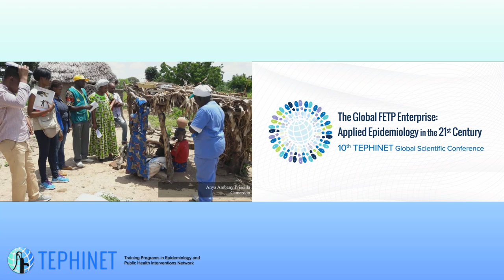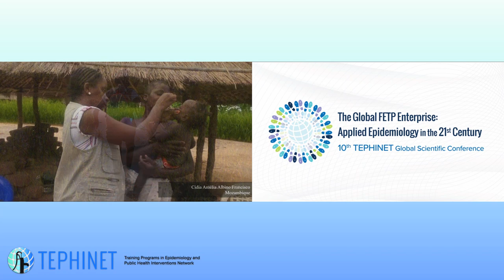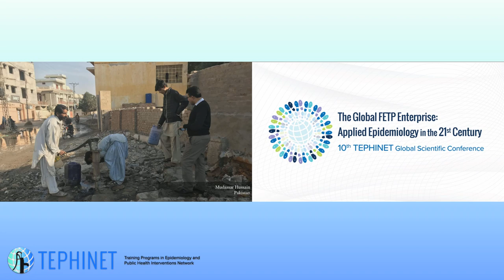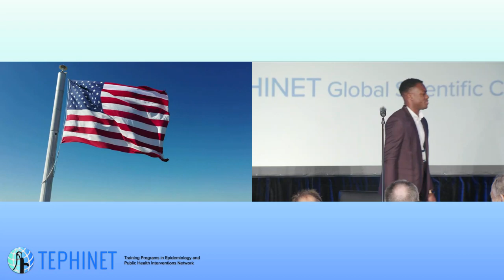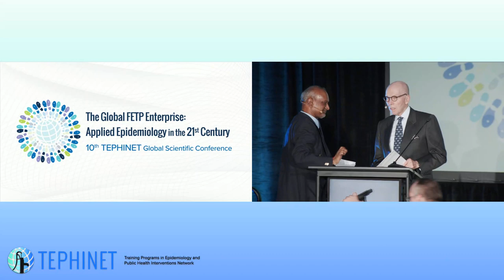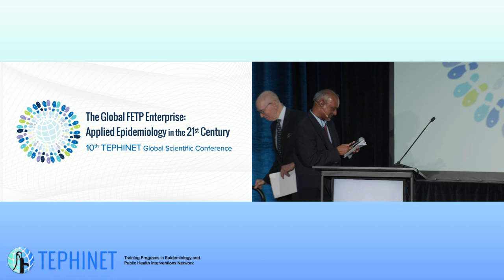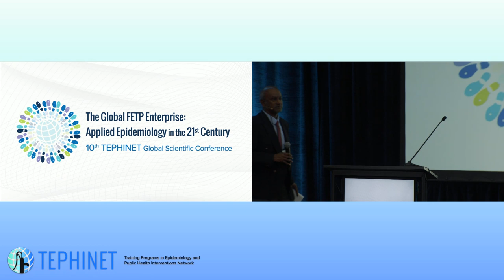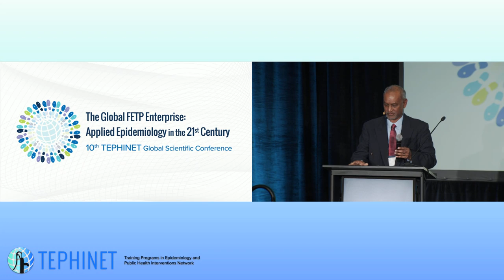Opening Ceremony: 10th TEPHINET Global Scientific Conference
The Opening Ceremony of the 10th TEPHINET Global Scientific Conference took place from 5:00-6:00 p.m. Eastern Daylight Time on Monday, October 28, 2019 in Atlanta, Georgia, United States.

Program:
-Dr. Patrick O'Carroll, Health Systems Strengthening Sector Head, The Task Force for Global Health (opening remarks)
-Dr. Carl Reddy, Director, TEPHINET (opening remarks)
-Mr. Adam Johnson, Project Coordinator, TEPHINET (national anthem performance)
-Dr. Jeffrey P. Koplan, Emory University (keynote address)
-Dr. Tedros Adhanom Ghebreyesus, Director-General, World Health Organization (special video address)

Founded in 1997, TEPHINET is the global network of Field Epidemiology Training Programs (FETPs).